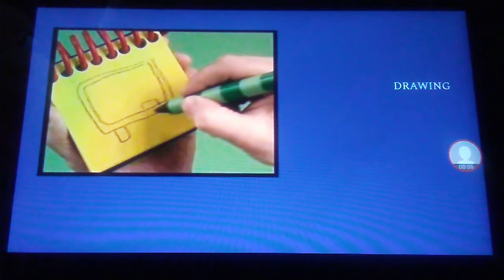PUTTING THESE NEW SKINS ON THIS A.I BATTLE EPISODE || MORTAL KOMBAT 11#80 (A.I BATTLE)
ERRON BLACK, KITANA, AND BARAKA GAMEPLAY